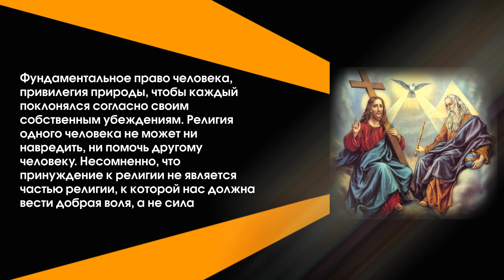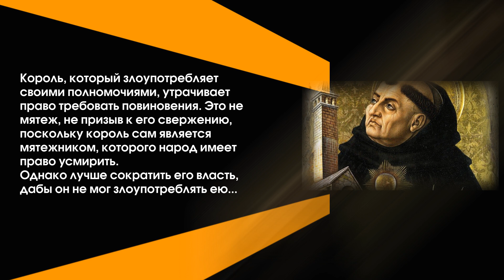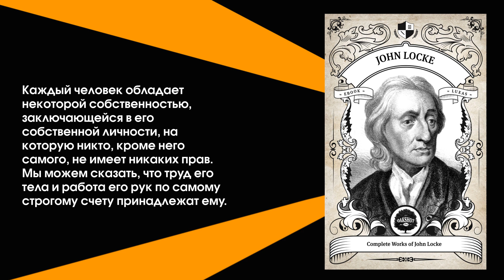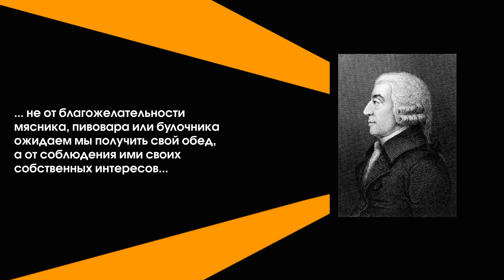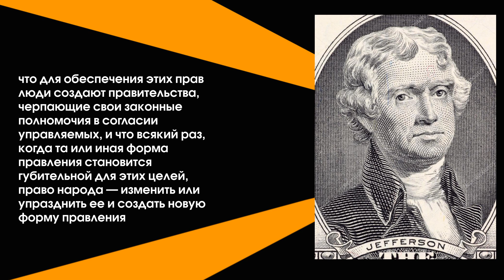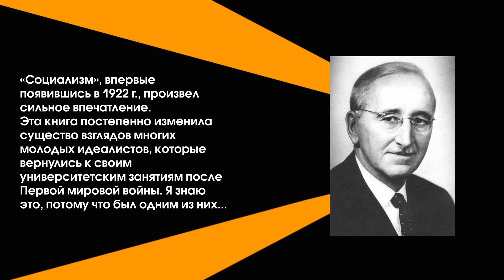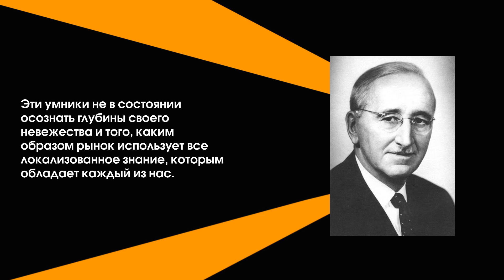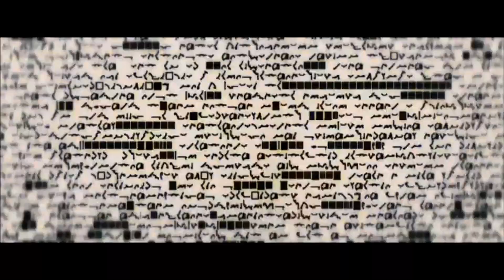Дэвид Боуз. Либертарианство. История. Принципы. Политика. Цитаты. Аудиокнига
Либертарианство – это убеждение, что каждый человек имеет право жить так, как хочет, если уважает равные права других.

Либертарианцы защищают права каждого человека на жизнь, свободу и собственность – права, которыми люди обладают изначально, вне зависимости от существования государства.

Большинство людей привычно верят в этот моральный кодекс и живут по нему. Либертарианцы считают, что этот кодекс должен применяться последовательно – то есть его нужно применять и по отношению к государству и правительству, а не только к отдельному человеку.

Автору в популярной форме представляет комплекс либертарианских (скорее минархистских) идей в области философии, экономики и права в их историческом развитии.

Помочь в развитии канала не просто, а очень просто!